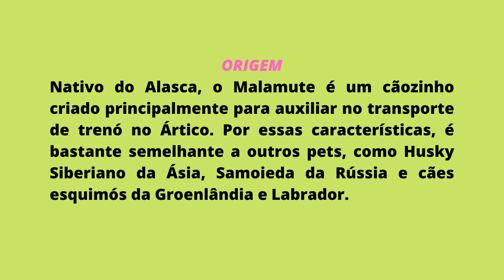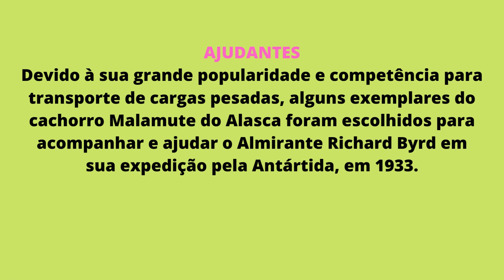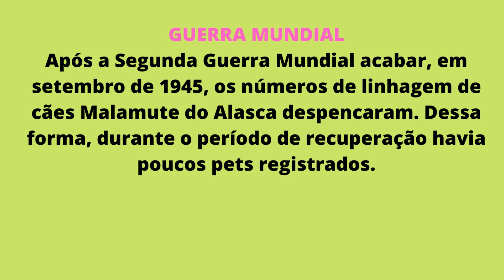Cão e Gato - A história do Malamute do Alasca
👍  DEIXE SEMPRE O SEU LIKE O SEU GOSTEI.
🙏 GRATIDÃO😍😍😍😍😍😍

DETALHES:
Reunimos imagens de cachorrinhos e gatinhos adoráveis de todo o mundo e compartilhamos com você só para fazer você sorrir!
Olá meus amigos, todos os dias nós carregamos mais vídeos de gatos e cães fofos, gatinhos e filhotes, animais e muito mais. Esperamos que isso torne sua vida mais divertida!
★ E não se esqueça de compartilhar, se isso torna a sua vida mais divertida!
★ canal de assinatura para assistir vídeos mais bonitos e engraçados!